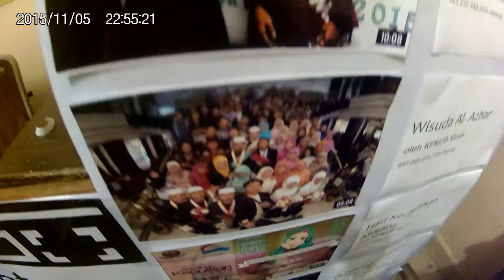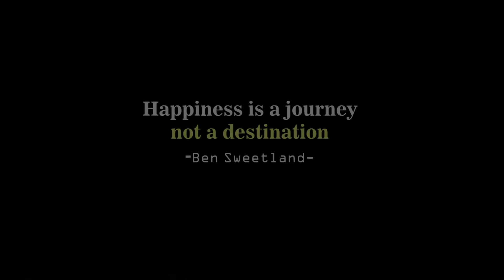Happy Moment 38 th KPMJB Anniversary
Ulang tahun KPMJB ke 38,
Monumental - Interelasi - Esensial